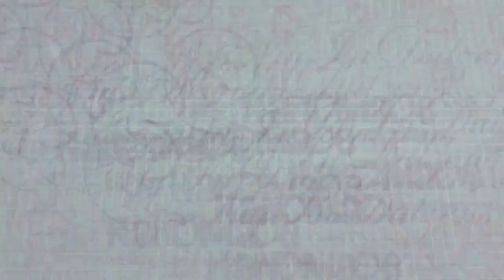D.I.Y. VALLEY OF LILY - SATIN RIBBON KANZASHI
I am praying all my dear friends are safe and sound at this moment of great difficulty.

While you spend time at home with your family, I hope this tutorial video will give you the opportunity to bring out the creativity in you and make this beautiful Kanzashi Valley of Lily from Satin Ribbons.

Happy Crafting!!!